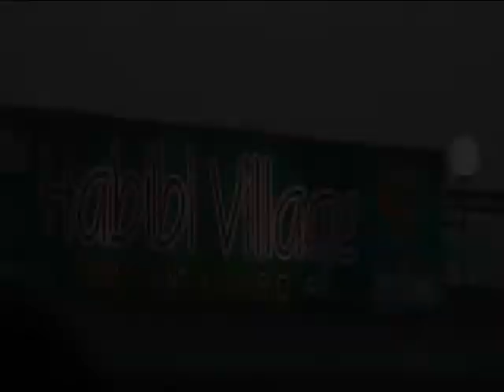Ad For Habibi Resturant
Advertisment of Habibi Resturant..a local resturant of peshawar... Done By Asad Afridi & Azam Afridi,Institute of Management Sciences,Peshawar